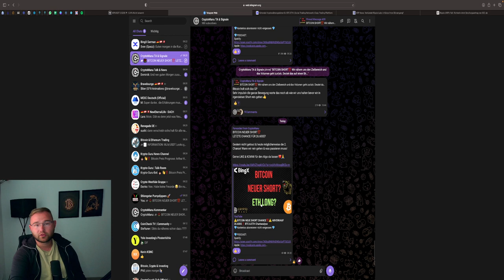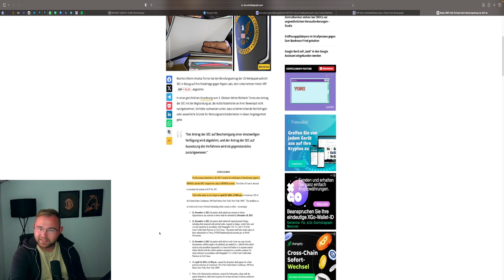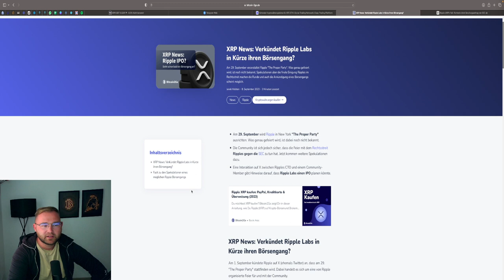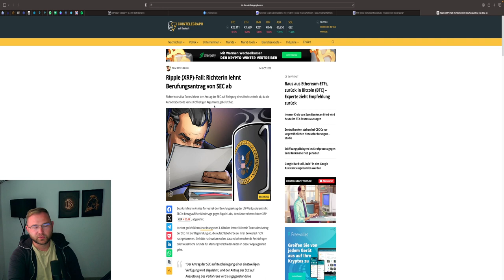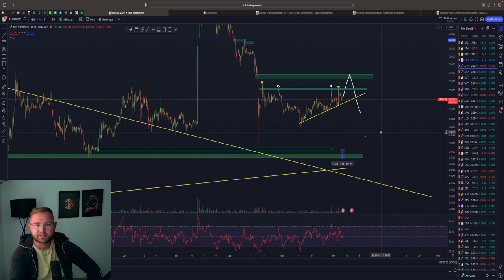💥XRP SHIT PARTY & SHIT NEWS ‼️⚠️ NACH PUMP DANN DER BIG DUMP❓ XRP Chartanalyse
⏱Timesteps:
00:00 Abo, Kommentar & Like nicht vergessen
00:30 XRP
04:00 XRP SHIT PARTY

👉 TRADING LERNEN?
✉️ Geschäftliche Anfragen ✉️